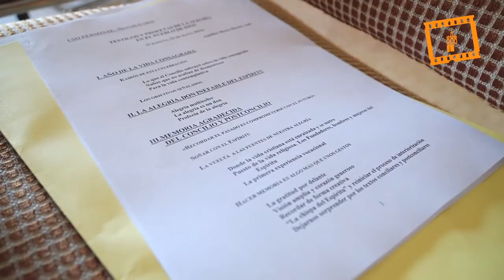Reunión anual de las prioras y abadesas de los 29 monasterios de vida contemplativa